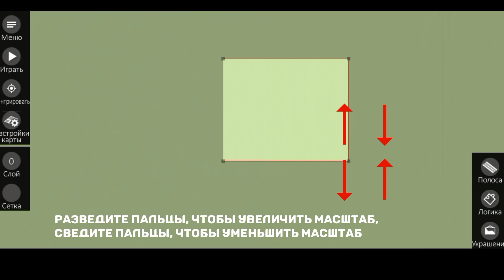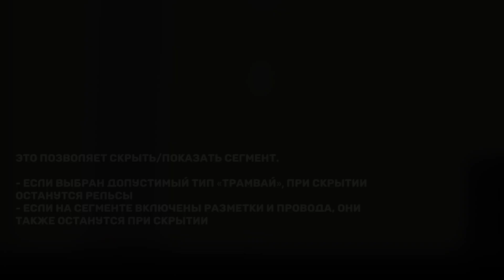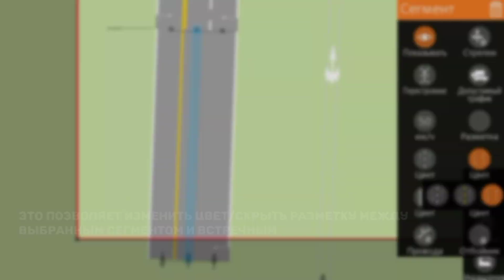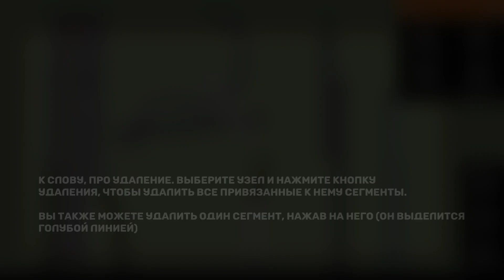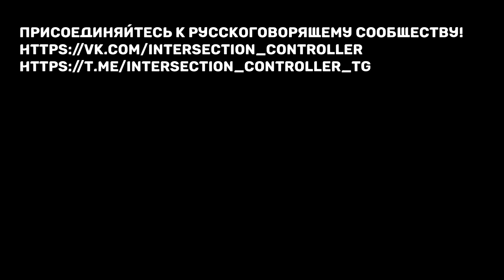Создаём и настраиваем дорогу в Intersection Controller • Пособие для новичков • Часть 1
Создаём и настраиваем трафик в Intersection Controller
• Все типы трафика
• Настройка дизайна дорог
• Вероятность пункта назначения
и другое

Таймкоды
0:00 Вступление
0:18 Подготовка
0:45 Строим и настраиваем полосу для машин
3:48 Переключение между типами, пешеходная дорожка
4:07 Железная дорога
4:33 Велодорожка
4:54 Инструмент "Видеть ограничения"
5:17 Начальный узел. Устанавливаем количество трафика
5:43 Удаление узла и сегмента
5:52 Строим простой перекрёсток
6:47 Вероятность пункта назначения